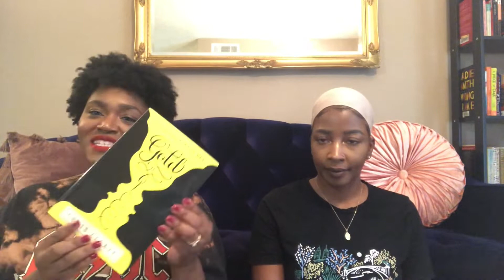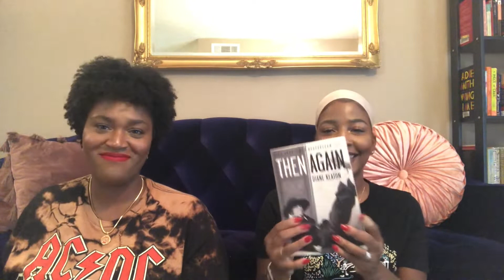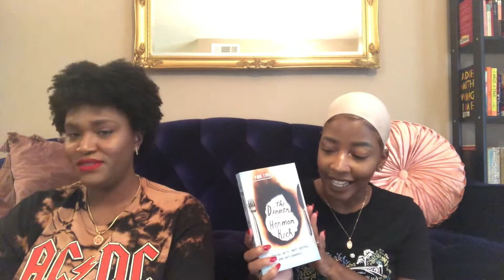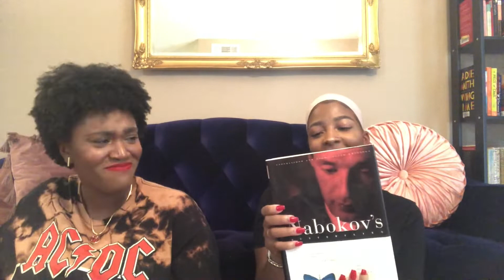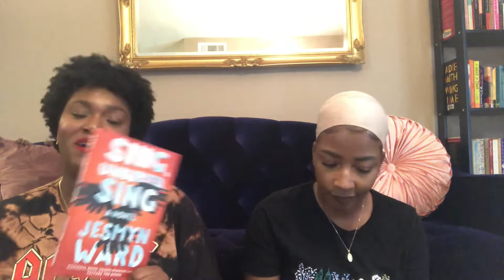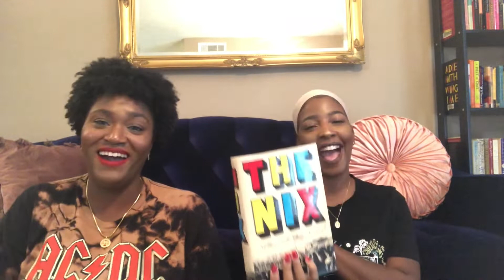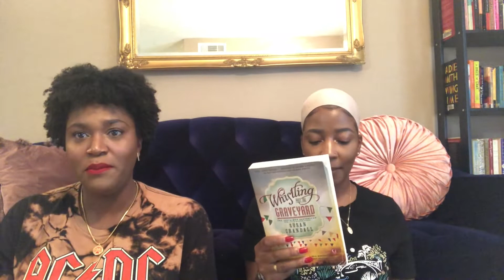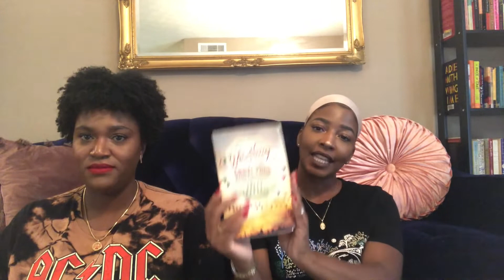Books We Own but Will (likely) Never Read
We are back!!! We just buy books all the time and have several we may never read. Check out some that will not be making our reading list anytime soon, if ever.

Books Mentioned:
- Gold by Chris Cleave
- Then Again by Diane Keaton
- A Desirable Residence by Madeleine Wickman
- The Dinner by Herman Koch
- The Leftovers by Tom Perrotta
- Nabokov’s Butterflies: Unpublished and Uncollected Writings by Vladimir Nabokov, Brian Boyd, & Robert Michael Pyle
- Sing, Unburied, Sing by Jesmyn Ward
- The Nix by Nathan Hill
- A Game of Thrones by George R.R. Martin
- Whistling Past the Graveyard by Susan Crandall